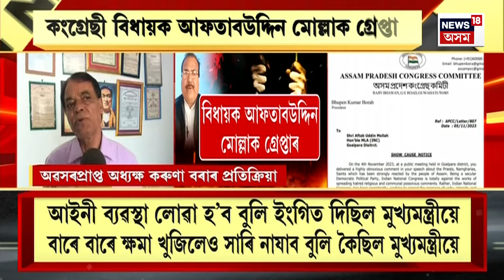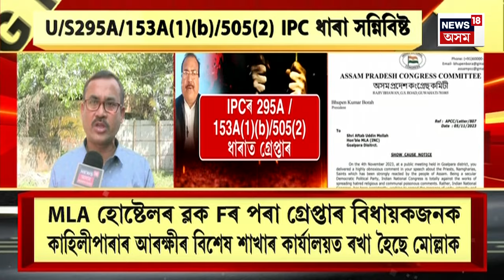ASSAM NEWS : হিন্দুক লৈ বিতৰ্কিত মন্তব্য কৰি গ্ৰেপ্তাৰ হ'ল বিধায়ক | Aftabuddin Mollah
ASSAM NEWS | সাম্প্ৰদায়িক মন্তব্য কৰি গ্ৰেপ্তাৰ কংগ্ৰেছী বিধায়ক আফতাবউদ্দিন মোল্লা। মুখ্যমন্ত্ৰীৰ মন্তব্যৰ পিছতে MLA হোষ্টেলত ব্লক F ৰ পৰা গ্ৰেপ্তাৰ জলেশ্বৰৰ বিধায়কজনক। ৰাজহুৱা সভাত সাধু আৰু নামঘৰীয়াক ধৰ্ষণকাৰী আখ্যা দিছিল আফতাবউদ্দিনে।